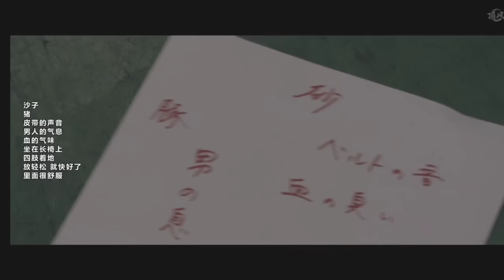Japanese BL ~ Sing In Love~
Name - SING IN LOVE

🔴Spoilers
🔴By posting this video on YouTube, I do not claim copyright in any way and do not use this video for commercial purposes.